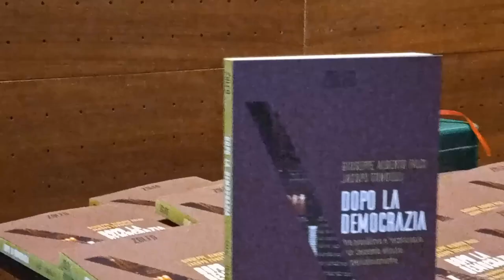PRES.LIBRO DOPO LA DEMOCRAZIA MUSEO CASTROMEDIANO LECCE 29 GENNAIO 2023.